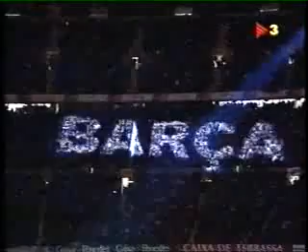Himne del Barça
Joan Manuel Serrat interpretando el Himno del Barça en el estadio del Nou Camp en 1998 con motivo del centenario del club catalán.